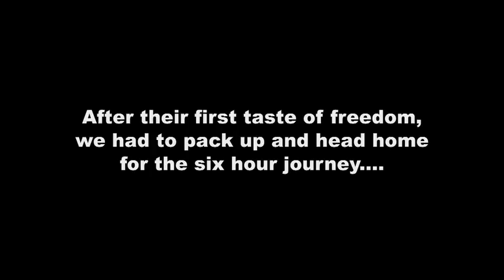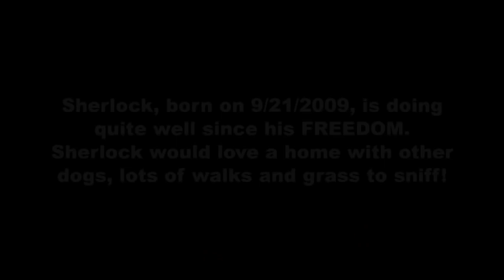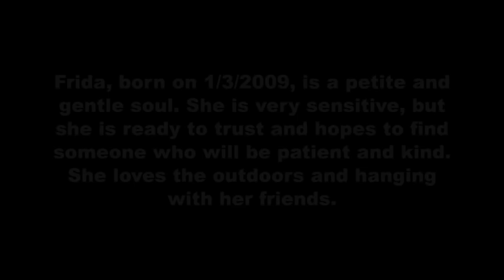Beagle Freedom Project - Second Rescue - June 8, 2011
Our second rescue from beagles who have lived their entire lives inside a research laboratory. These beagles have known nothing except the confines of metal cages. They have known no soft human touch, no warm bed, no companionship, no love. They have never been outside or sniffed a tree or grass. Finally, after years of being poked and prodded, these beagles are FREE! ARME got the call that a facility was willing to release them to us after they had been used in several tests. We picked them up on June 8th and now they are all in loving foster homes, and one has already been adopted. If you cannot adopt, but would like to help, ARME is a non-profit organization and we rely on your donations to continue this work.
PLEASE DO NOT BUY PRODUCTS TESTED ON ANIMALS! You can see their faces now. buy only products that have the cruelty-free symbol.